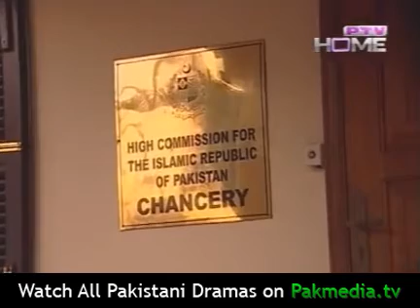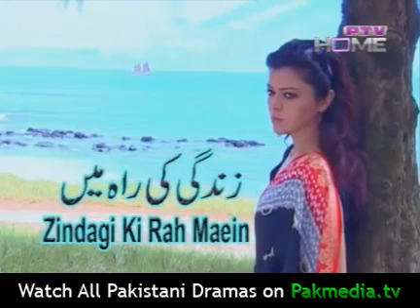Zindagi Ki Rah Mein Episode 9 - part 2